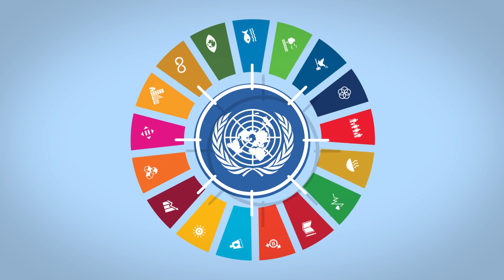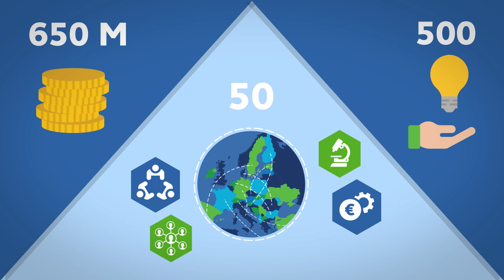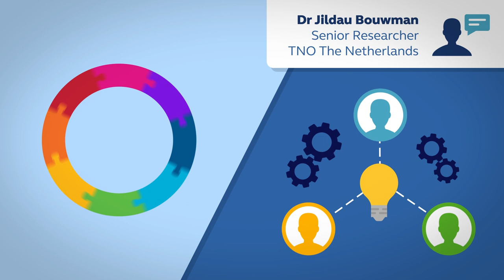Joint Programming Initiatives - Driving Research and Innovation - 20.9.2018